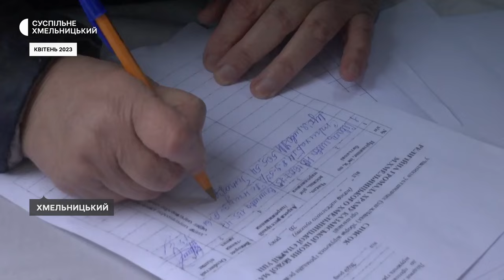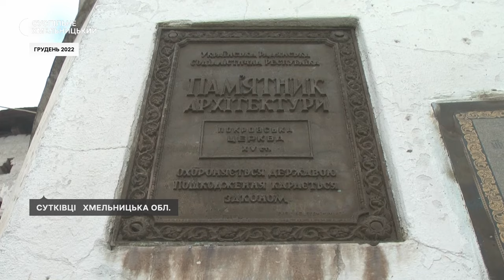З УПЦ – В ПЦУ, пошкодила автомобіль ТЦК, додалось нове відділення, розцвіли усі разом | 06.04.2024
Минає рік, відколи у Хмельницькому активізувався перехід релігійних громад. Як справи нині?

Як покарали жінку, яка пошкодила автомобіль ТЦК?

Додалось нове відділення. Як реабілітують військових?

Розцвіли усі разом. Бум у ботанічному саду.